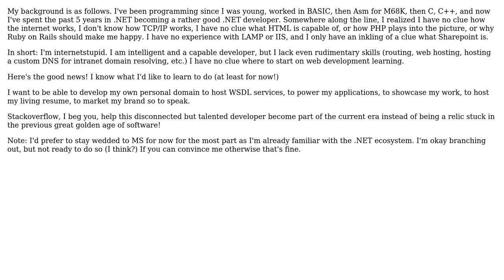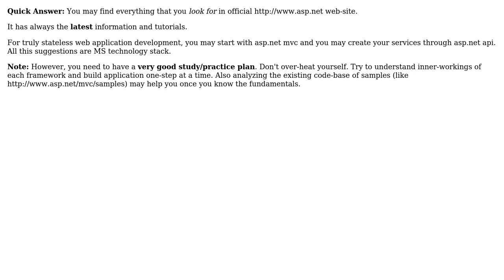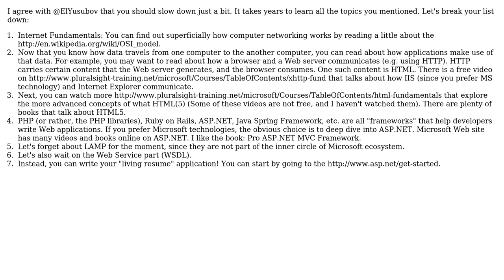What are some good ways for an experienced .NET client developer to start learning web development?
Software Engineering: What are some good ways for an experienced .NET client developer to start learning web development?

With thanks & praise to God, and with thanks to the many people who have made this project possible! | Content (except music & images) licensed under CC BY-SA | Music | Images & others | With thanks to user Yusubov user LMC user Firoso and the Stack Exchange Network Trademarks are property of their respective owners. You are responsible for your own actions.